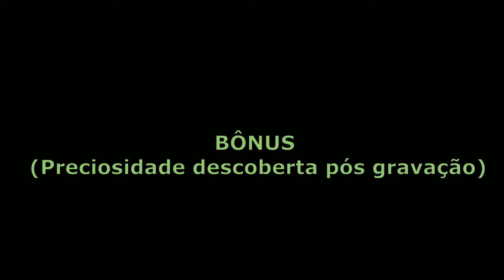KPOP: MEUS VOCAIS FAVE (kpop boygroup donghae taemin wonwoo wonho )